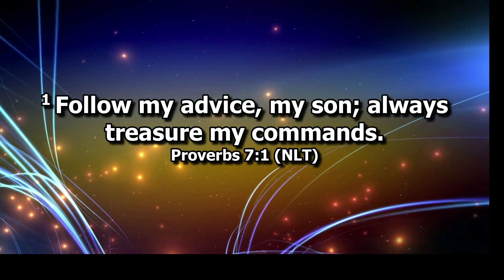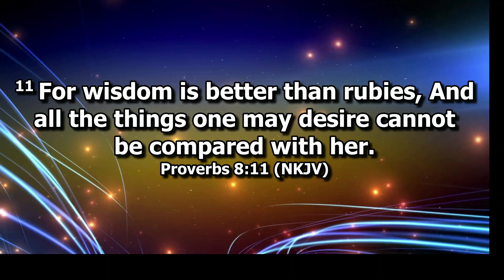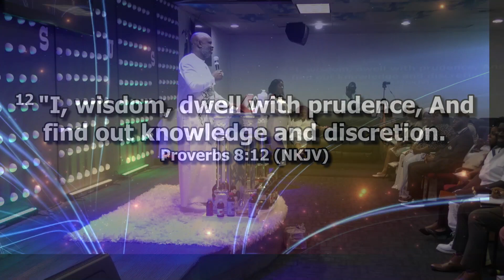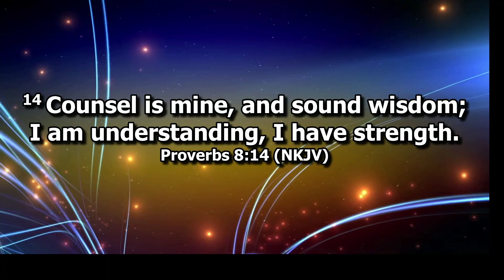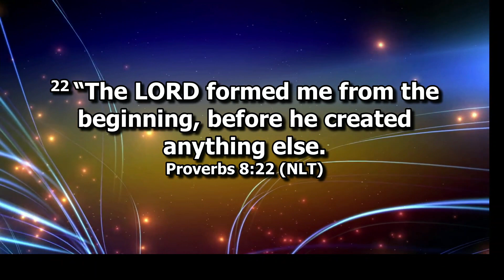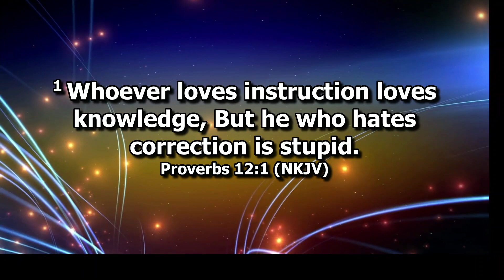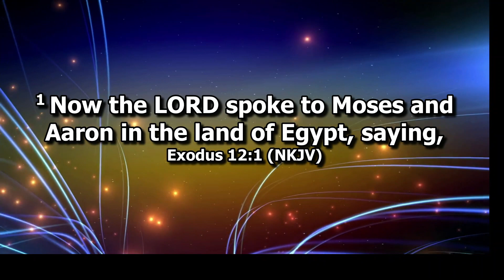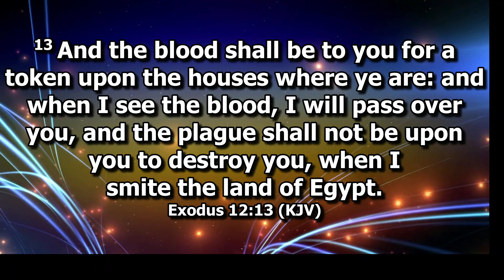Wisdom and Understanding by A.A. Favor Cooke